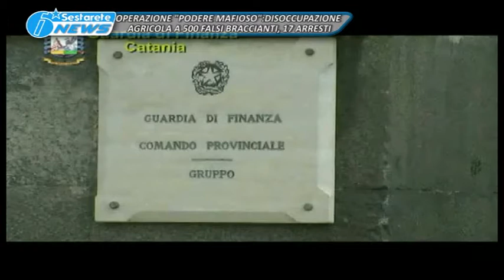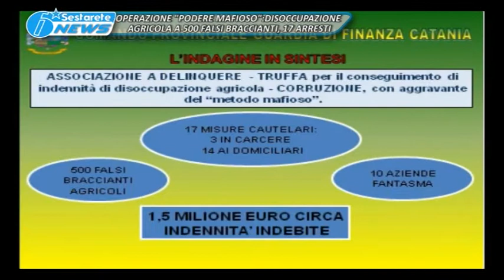TG LA SESTA "OPERAZIONE PODERE MAFIOSO", DISOCCUPAZIONE AGRICOLA A 500 FALSI BRACCIANTI, 17 ARRESTI